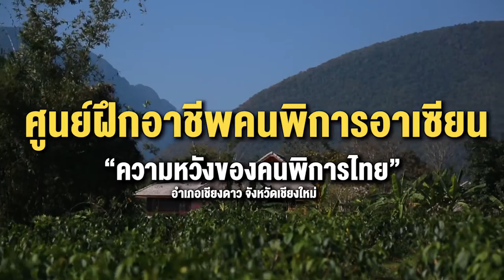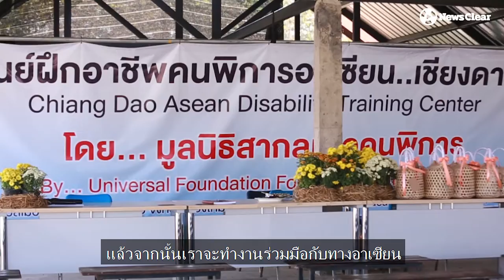ศูนย์ฝึกอาชีพคนพิการอาเซียน เปลี่ยนคำว่าภาระของสังคมให้เป็น “พลังของคนพิการไทย”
ศูนย์นี้ได้มอบแนวคิดและเป็นแนวทางให้คนพิการนำความรู้ความสามารถไปต่อยอดเพื่อขับเคลื่อนให้กับคนพิการในชุมชนต่างๆ ทั้งเรื่องการเกษตร การขายออนไลน์ และอีกมากมายเพื่อยกระดับคุณภาพชีวิตของคนพิการให้ดีขึ้น ด้วยตัวและหัวใจของคนพิการเอง

สานฝันผู้พิการ สู่คุณภาพชีวิตที่ดีกว่า ร่วมสร้างสังคมไทย ไม่ทิ้งใครไว้ข้างหลัง